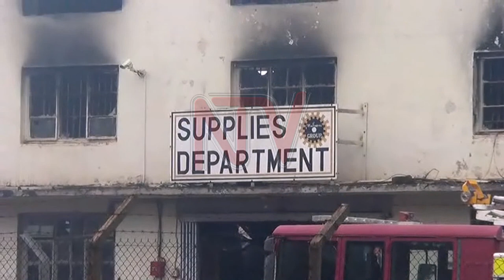Millions lost as fire guts a major store in Kakira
Police in Jinja is investigating a fire that gutted Kakira Sugar Ltd's general supplies store on Friday night. The fire reportedly started at 7:30pm and went on until midnight, destroying property worth millions of shillings.
Police’s fire and rescue services unit, alongside fire tenders of Kakira Sugar Ltd and about seven private firefighter trucks from various factories like Nile Ply and Nytil, contained the fire from spreading to the surrounding units within the complex. At the time of airing this story, the Joint Managing Directors of Kakira Sugar Works who include Mayur Madhvani and Kamlesh Madhvani were in meetings at the plant, to study the situation.